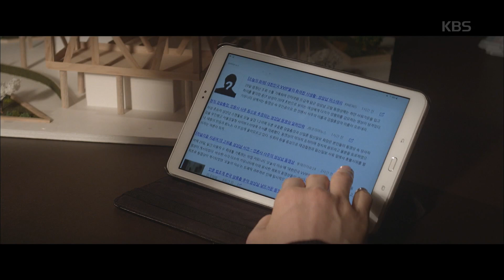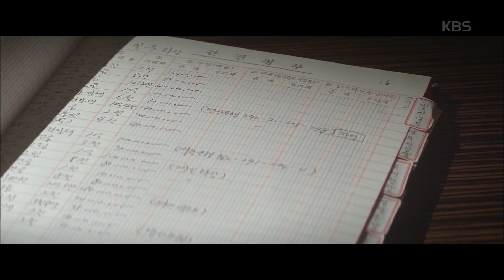검찰 조사에 자진 출두한 손현주??? [저스티스/Justice] 20190829